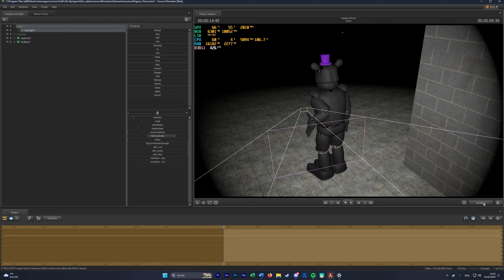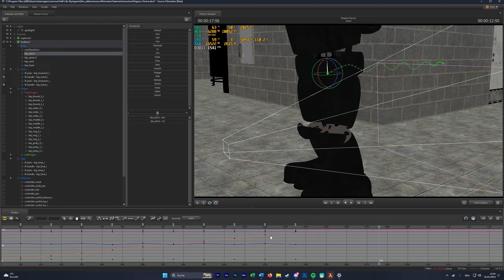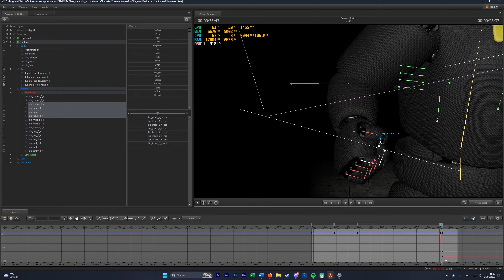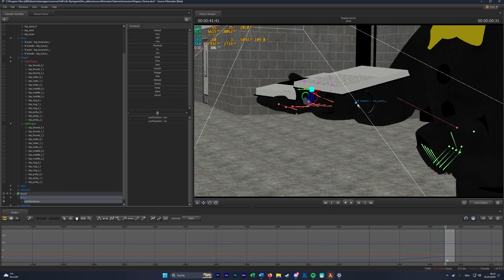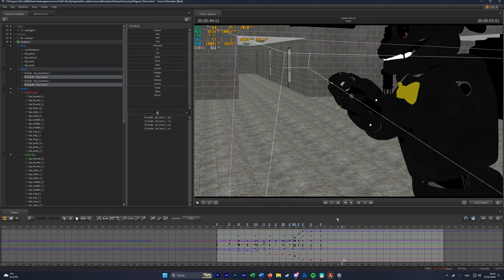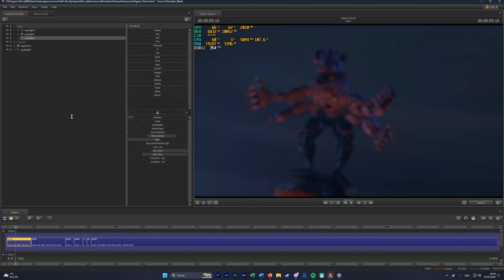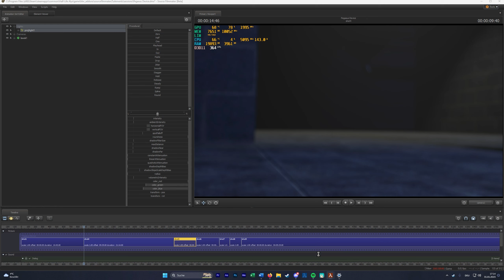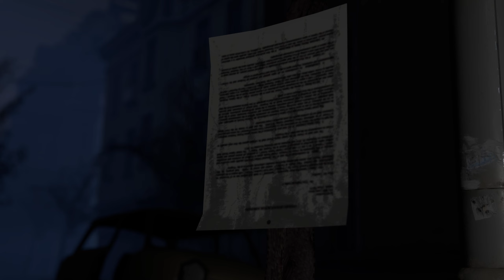[S2FM] [FNAF] Progress #1 I Pegasus Device - Slyphstorm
Prgress #1 of Pegasus Device by Slyphstorm
here comes Another round.
Little Disclaimer, Somethings needs to be changed before the finale Product, for Example.
The Paper, Needs Better Texture's.

My Setup:
*Water cooling
*Graphics card
*Power supply